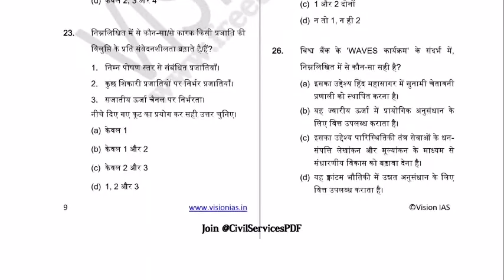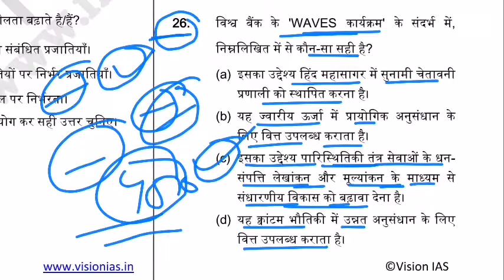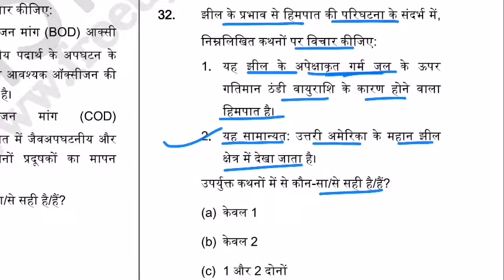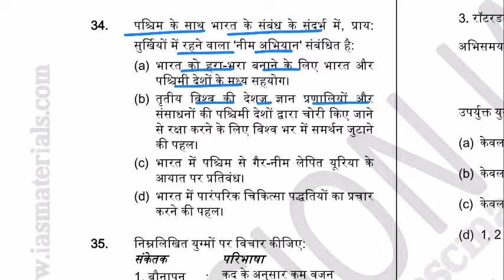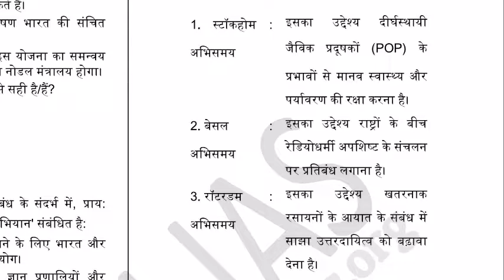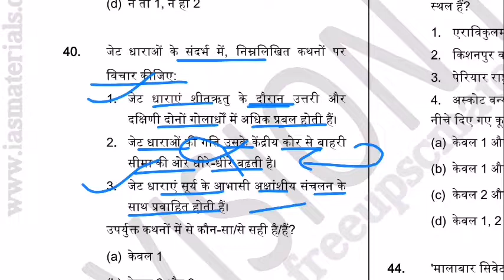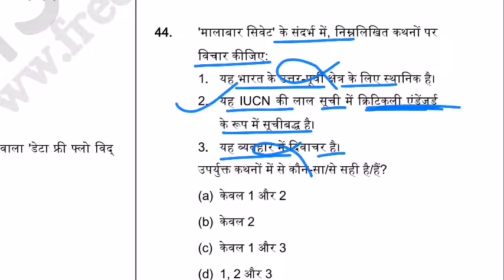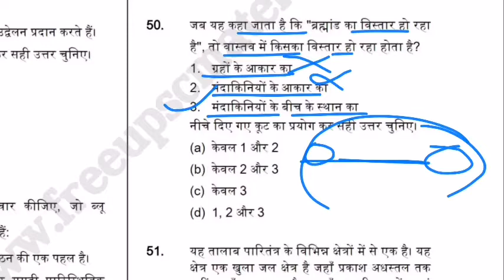UPSC Prelims Test 2021 | Vision IAS Hindi Test Series|Test-20,Part-2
प्रिय व्यूअर्स , Interesting Vision IAS Test सीरीज़ की यह वीडियो  हिंदी में है । इस वीडियो में सर बता रहे हैं कि कैसे हम टेस्ट से अपनी पड़ाई को बेहतर कर सकते हैं । इस टेस्ट सीरीज के एक - एक  Question का विस्तार पूर्वक डिस्कशन किया गया है | इस वीडियो के माध्यम से आप व्यक्तित्व की खोज के इसी रोचक पहलू से अवगत हो सकेंगे । बता दें कि Interesting Video की इस सीरीज़ में हम इन वीडियोज़ से आप यह सीख पाएंगे कि कैसे कठिन से कठिन बातों को भी आसानी से सीखा जा सकता है । सर के पढ़ाने का रोचक तरीका सहज ही विषय के प्रति रुचि जगा देता है । जब आप इनसे गुजरेंगे तो महसूस करेंगे |
                 मुझे आशा है कि आप इस वीडियो के माध्यम बहुत कुछ सीखने को मिले गा |

CSE CiRcLe,

Vision IAS prelims test series in hindi 2021

UPSC Prelims | Vision IAS Hindi 2021 |Current affairs | Modern History Test
UPSC Mains Test Series 2021 | Vision IAS Mains Hindi Test Series 2021 | Current affairs 2021 |UPSC Prelims Test Series 2021| Civil Service Test Teries 2021

vision prelims test series 2021,
vision mains test series 2021,
vision ias test series discussion vision ias main test series for 2020,
vision ias prelims 2021 test series,
vision ias mains 2021 test series,
vision ias test series for prelims 2021, vision  iae test series for mains 2021,
vision ias test series price vision ias test series in hindi 2021,
vision ias test series for mains 2021 best upsc test series in hindi top 10 best test series for upsc,
best 10 test series for ias vision ias current affair pt 365  Vision IAS notes,
Vision IAS Vision IAS study material Vision IAS online test series when to join test series importance of test series,

UPSC Prelims Test Series, Vision IAS Hindi 2021, Current affairs 2021
UPSC Prelims 2021 test series, Vision IAS Hindi Test Series 2021, EPFO  UPSC IAS Prelims Test Series, Vision IAS Hindi Test Series 2020,Upsc EPFO 2020 Current affairs 2021 State Psc Exams,
upsc ias test series 2020, vision ias hindi test series 2021 EPFO test series 2021
cse_circle,
cse,
civil_service_exam,
UPSC_Topper,
UPSC _ias,
current_affairs,
 vision_ias,
vision_current,
vision_hindi,
UPSC_mans,
currentaffairs ,
civilservices,
vision,
upsc_mains,
vision_mains,
civilcervicesexams,
EPFO,
test _series

Upsc
Upsc Syllabus
Upsc Test Series
Upsc book
Upsc current affairs
Upsc strategy
Civil Service Exam
Uppsc
Uppcs
Uppcs Syllabus